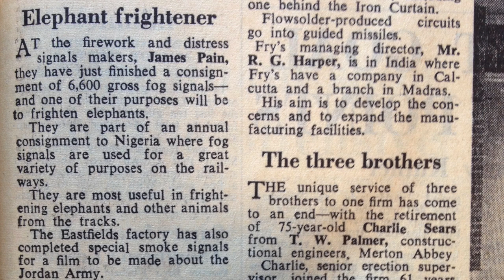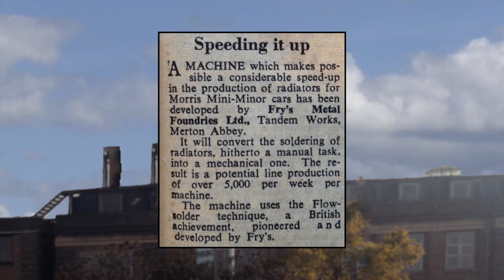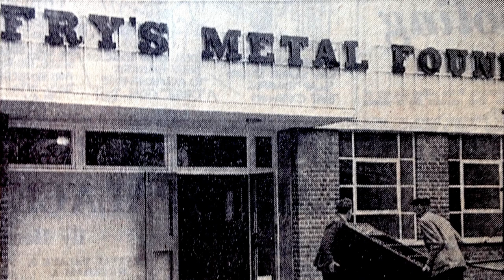Mitcham's 300 Factories - Fireworks, Enamels and Metals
The local newspaper, the Mitcham News & Mercury, ran a series of articles entitled "News from the local factories, a feature about its 300 varied and bustling factories."

Reports from three companies from this feature are included in this video:

James Pain and Sons, manufacturer of fog signals and fireworks

OS maps are reproduced by permission of the National Library of Scotland, reuse CC-BY

Artwork used was generated by the Bing A.I. Image Creator

Photo of the White Hart is from the collection of postcards that are free from Tuck